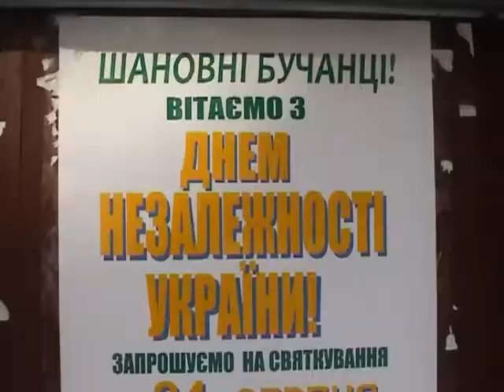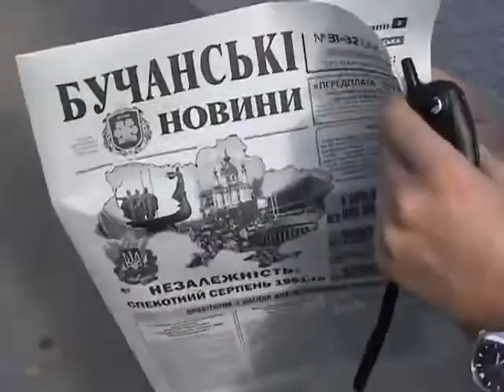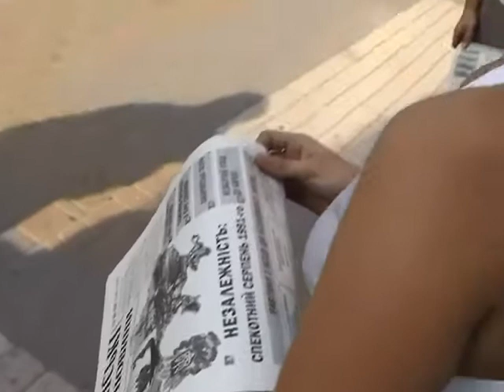Как празднуют День Независимости в городе Буча.webm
Более детально с городом Буча и его инфраструктурой, можно ознакомится на сайте